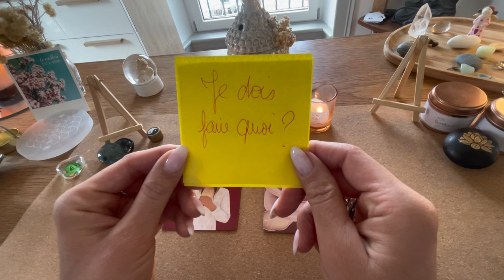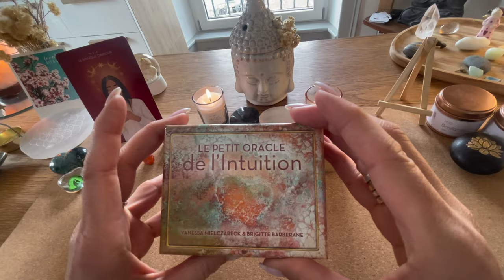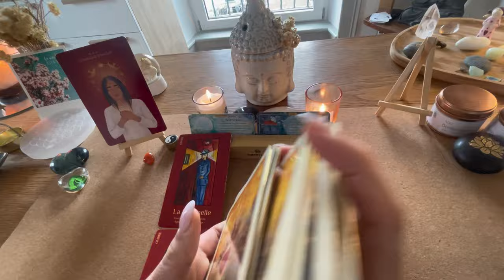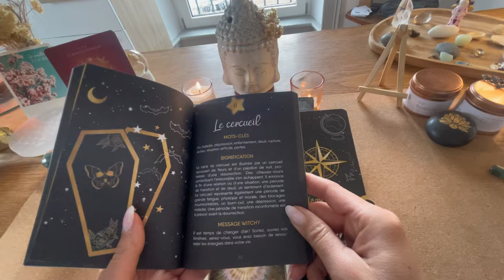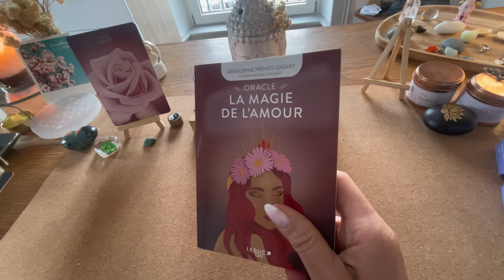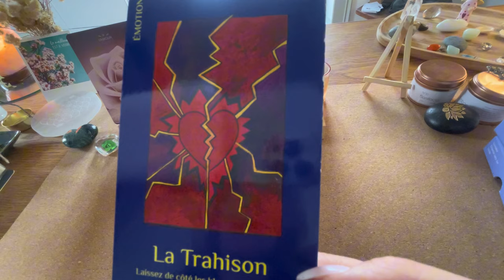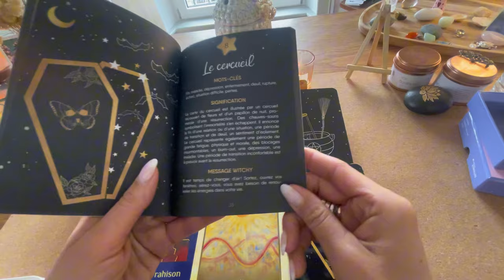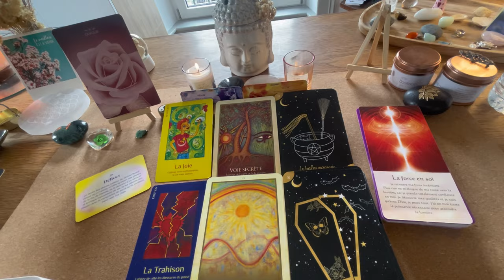Guidance intemporelle à choix : Je dois faire quoi ??? 🙏☀️✨